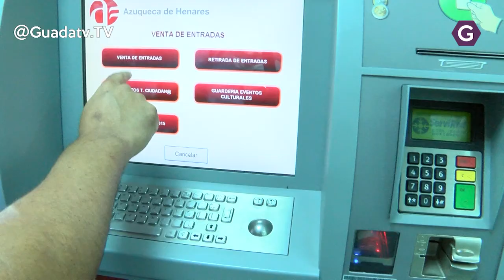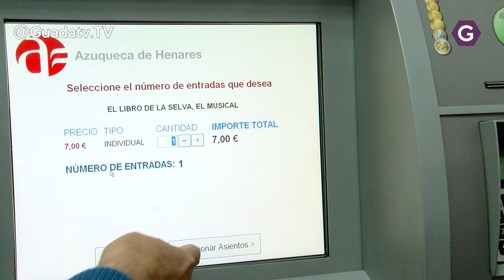4 nuevos cajeros ciudadanos completarán los servicios digitales públicos de la población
El Ayuntamiento de Azuqueca de Henares, a través de la Junta de Gobierno Local, ha adjudicado a la empresa Grupo CR Tecno SL el contrato para la adquisición de cuatro nuevos cajeros ciudadanos con servicios de administración electrónica, formación y mantenimiento de cajeros y del software